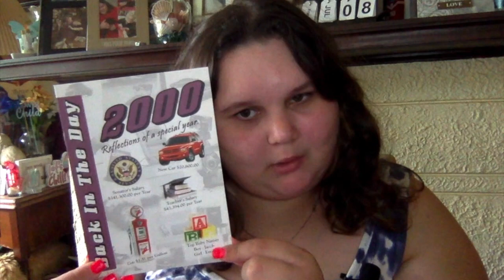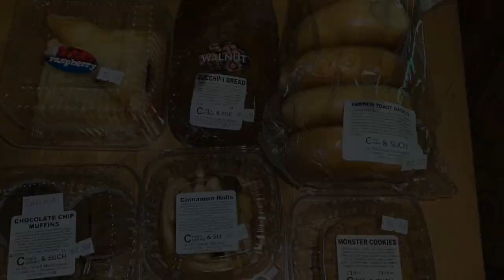amish market haul :)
I went the the amish country and went to the market and got some good items !!